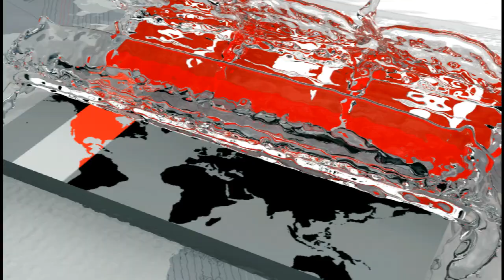টানা বর্ষণে প্লাবিত হওয়ার পর স্বাভাবিক হচ্ছে কলকাতার নগর জীবন | Kolkata News Update | Somoy TV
টানা বর্ষণে প্লাবিত হওয়ার পর ধীরে ধীরে স্বাভাবিক হচ্ছে কলকাতার নগর জীবন। তবে শহরের অনেক নিচু এলাকা এখনো পানির নিচে ডুবে আছে।

গত শুক্রবার থেকে ভারী বৃষ্টিপাতের কারণে কলকাতার অধিকাংশ এলাকা ডুবে যায়। এতে গুরুত্বপূর্ণ সড়ক পানিতে তলিয়ে যাওয়ায় সাধারণ বাসিন্দাদের জীবনযাত্রা চরমভাবে বাধাগ্রস্ত হয়। তবে কলকাতা কর্পোরেশনের তৎপরতার কারণে রোববার রাত থেকেই পানি নামতে শুরু করে। আবহাওয়া দফতর জানিয়েছে, আগামী ২৪ ঘণ্টায় কলকাতায় ভারী বৃষ্টিপাতের কোন আশঙ্কা নেই। তবে দক্ষিণের বেশ কিছু জেলায় বৃষ্টিপাতের সম্ভাবনা রয়েছে।

Kolkata's urban life is slowly becoming normal after being flooded by drawn rain. However, many low-lying areas of the city are still submerged underwater.

Due to heavy rainfall since last Friday, most areas of Kolkata were submerged. The life of ordinary people was severely hampered as important roads were submerged in water. However, due to the activities of the Kolkata Corporation, water started to come down from Sunday night. The Met office said there was no possibility of heavy rains in Kolkata over the next 24 hours. However, rainfall is expected in some districts of the south.